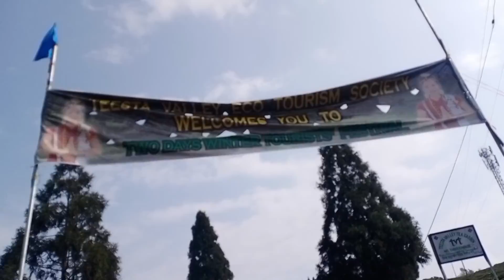Today vlog||1st Jan||Teesta Valley Eco Tourism Society||Dherai ramrai lo vyo✨✨